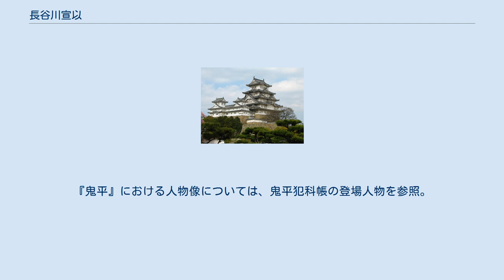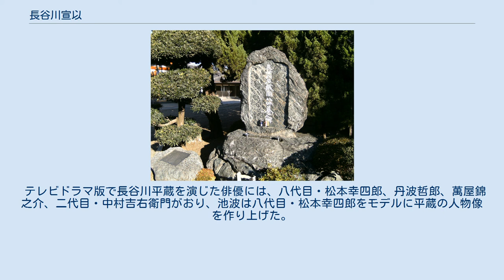長谷川宣以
戒行寺の長谷川平蔵宣以供養之碑。
 長谷川 宣以（はせがわ のぶため、延享2年（1745年） - 寛政7年5月19日（1795年6月26日））は、江戸時代中期の旗本で、火付盗賊改方の長である火付盗賊改役を務めた。
幼名は銕三郎（てつさぶろう）、あるいは銕次郎（てつじろう）（銕は鉄の異体字）。
家督相続後は父・長谷川宣雄と同じく平蔵（へいぞう）を通称とした。
池波正太郎の小説『鬼平犯科帳』の主人公「鬼平」として、日本の時代小説・時代劇ファンに知られている。
 延享2年（1745年）、400石の旗本である長谷川宣雄の長男として生まれる。
母の名は不詳で、『寛政重修諸家譜』には「某氏」と記されているが、研究家の滝川政次郎・釣洋一・西尾忠久は宣雄の領地の農民・戸村品左衛門の娘ではなかったかとしている。
明和5年（1768年）12月5日、23歳の時に江戸幕府10代将軍・徳川家治に御目見し、長谷川家の家督相続人となる。
時期は不明であるが旗本の大橋与惣兵衛親英の娘と結婚し、明和8年（1771年）に嫡男である宣義を授かっている。
 青年時代は放蕩無頼の風来坊だったようで、「本所の銕」などと呼ばれて恐れられたと記録にある。
父の宣雄は火付盗賊改役を経て安永元年（1772年）10月に京都西町奉行の役に就き、宣以も妻子と共に京都に赴く。
安永2年（1773年）6月22日、宣雄が京都で死去した。
宣以は父の部下の与力・同心たちに「まあ皆さんがんばってください。私は江戸で英傑といわれるようになってみせる」と豪語して江戸に戻り、同年9月8日に30歳で長谷川家の家督を継ぎ、小普請組支配長田備中守の配下となった。
 父がためた金も使い果たし、遊廓へ通いつめて当時はやりの「大通」といわれた粋な服装をしていたと伝えられる宣以であるが、安永3年（1774年）、31歳で江戸城西の丸御書院番士（将軍世子の警護役）に任ぜられたのを振り出しに、翌年には西の丸仮御進物番として田沼意次へ届けられたいわゆる賄賂の係となり、天明4年（1784年）、39歳で西の丸御書院番御徒頭、天明6年（1786年）、41歳で番方最高位である御先手組弓頭に任ぜられ、順調に出世していった。
火付盗賊改役に任ぜられたのは天明7年（1787年）9月9日、42歳の時である。
 寛政の改革で人足寄場（犯罪者の更生施設）の建設を立案し、石川島人足寄場の設立などで功績を挙げた。
しかしこの時、上司である老中首座・松平定信に予算の増額を訴え出たが受け入れられず、やむなく宣以は幕府から預かった資金を銭相場に投じるという方法で資金を得る。
辣腕とも言えなくはないが、当時の道徳的には認められるようなものではなく、またこのような手法はかつての田沼意次を思い起こさせるようなものであり、このため意次を毛嫌いしていた定信とは折り合いが悪かった。
定信は自伝『宇下人言』において敢えて名を呼ばず「長谷川某（なにがし）」とまで記し、功績は認めたものの「山師などと言われ兎角の評判のある人物だ」と述べたほどであった。
また前述のように清廉潔白というわけでもなかったので、『よしの冊子』（定信の元に集まってきた隠密情報を整理した文書）によると「長谷川平蔵のようなものを、なんで加役に仰せ付けるのか」と同僚の旗本たちは口々に不満を訴えたという。
 寛政元年（1789年）4月、関八州を荒らしまわっていた大盗、神道（真刀・神稲）徳次郎一味を一網打尽にし、その勇名を天下に響き渡らせる。
また、寛政3年5月3日（1791年6月4日）には、江戸市中で強盗および婦女暴行を繰り返していた凶悪盗賊団の首領・葵小僧を逮捕、斬首した。
逮捕後わずか10日という異例の速さで処刑している。
 非常に有能だが、幕閣（特に前述の松平定信）や同僚（同じ火附盗賊改役の松平定寅・森山孝盛ら）からはあまり信頼されていなかったようで、出世はままならなかった。
しかし的確で人情味溢れる仕事振りに、庶民からは「本所の平蔵さま」「今大岡」と呼ばれ、非常に人気があった。
宣以も出世できないことを愚痴っていることもあったが、「越中殿（定信）の信頼だけが心の支え」と勤務に励んでいたという。
 寛政7年（1795年）、8年間勤め上げた火付盗賊改役の御役御免を申し出て、認められた3ヵ月後に死去した。
死の直前、11代将軍・家斉からねんごろな労いの言葉を受け、高貴薬「瓊玉膏（けいぎょくこう）」を下賜されている。
東京都新宿区須賀町の戒行寺に供養碑...